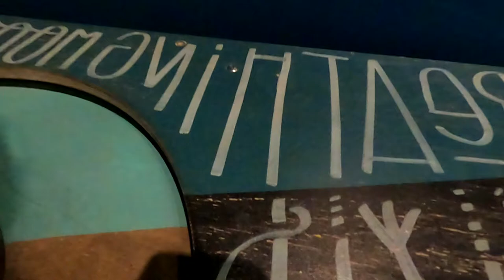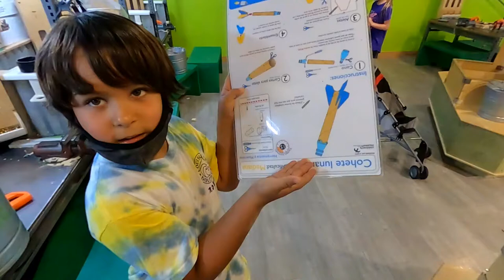A day at the Children's Museum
Join us at the Denver Children's Museum. We went with my brother and nieces.